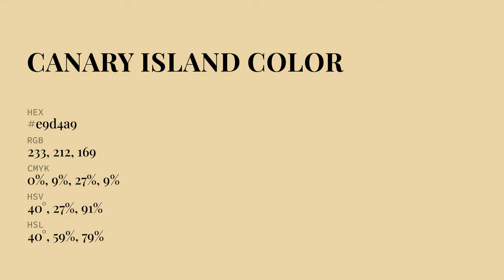Canary Island color e9d4a9 hex color - Yellow color - Cool color e9d4a9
What color is Canary Island ? e9d4a9 hex color - Yellow color - Cool color e9d4a9

Hex e9d4a9 Color Code is also known as Canary Island color.